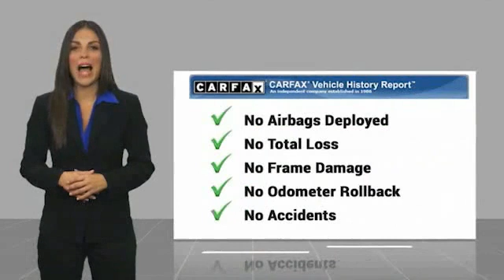2019 Chevrolet Equinox LT FOR SALE in Swansboro, CA GP5004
Stop in today for a test drive of this U 2019 Chevrolet Equinox

Team Swansboro
1435 W Corbett Ave